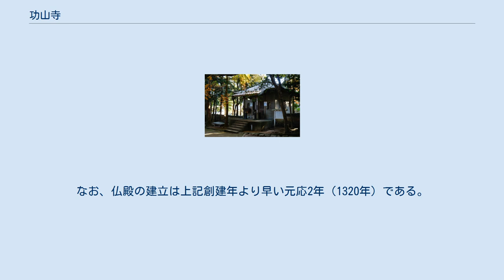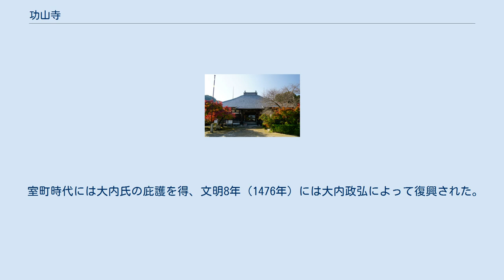功山寺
毛利家墓所 功山寺（こうざんじ）は、山口県下関市長府にある曹洞宗の寺。
長府毛利家の菩提寺。
山号は金山（きんざん）。
中国三十三観音霊場第十九番札所、山陽花の寺二十四か寺第九番。
 仏殿は、善福院釈迦堂とともに鎌倉時代の禅宗様建築を代表するもので、国宝に指定されている。
 嘉暦2年（1327年）、虚庵玄寂を開山として臨済宗の長福寺として創建された。
開基は北条時仲と推定されている。
なお、仏殿の建立は上記創建年より早い元応2年（1320年）である。
正慶2年（1333年）に後醍醐天皇の勅願寺となり、建武3年（1336年）には足利尊氏から寺領が寄進されるなど、朝野の尊崇を得て栄えた。
 室町時代には大内氏の庇護を得、文明8年（1476年）には大内政弘によって復興された。
弘治3年（1557年）、周防大内氏最後の当主大内義長が境内で自害した後、寺は一時衰退する。
 慶長7年（1602年）、長府藩主毛利秀元が金岡用兼を招聘し、曹洞宗の笑山寺として再興した。
慶安3年（1650年）、秀元の没後、功山寺に改名された。
 幕末の文久3年（1863年）、七卿落ちで京を逃れた7名の公卿のうち5名が滞在。
高杉晋作は当寺で挙兵した（回天義挙）。